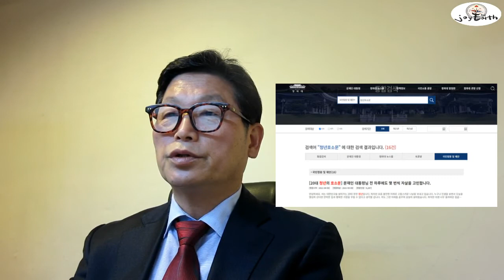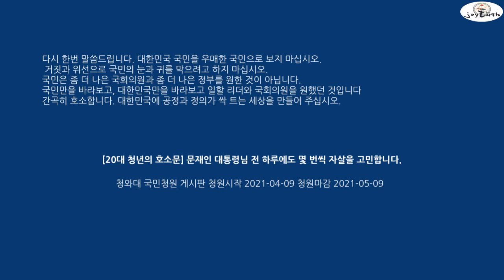문믿었다 벼락거지 차라리 꿈이였으면 20대 청년호소문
청와대 청원게시판 문정권 4년 부동산 정책 실패 벼락거지 전락 하루에도 몇번씩 좌절감